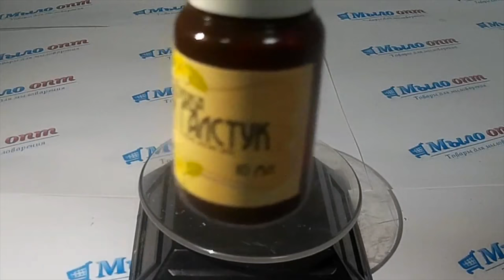Аромат для мужчины// Выбор джентельмена// Отдушки для косметики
Видео обзор Отдушка Черный галстук от магазина Мыло-опт